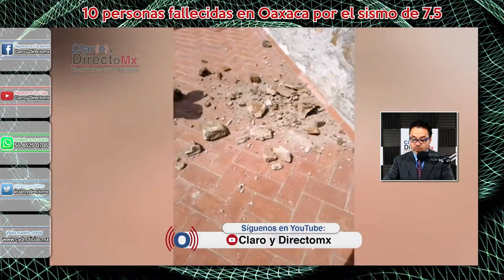10 muertos, daños en 97 municipios de Oaxaca, el saldo hasta ahora que dejó el sismo de 7.4 magnitud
La Coordinación Nacional de Protección Civil (CNPC) actualizó las cifras de los daños ocasionados por el sismo que el pasado martes sacudió el sur y centro del país, hasta ahora son 10 las personas fallecidas en Oaxaca.